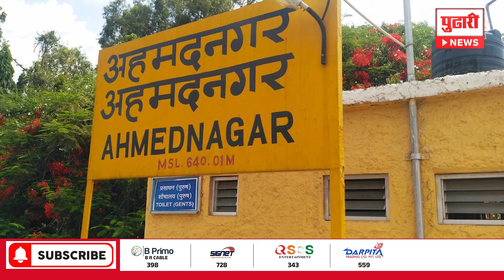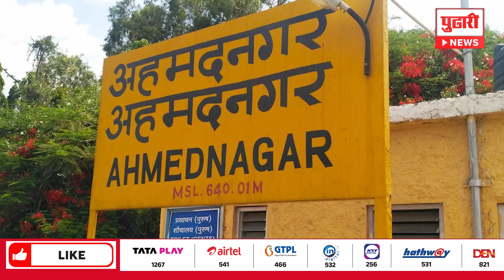Pudhari News|नगर शहरात यंदा राष्ट्रवादी वि. राष्ट्रवादी?| Pawar vs Pawar| Ajit Pawar| Sharad Pawar